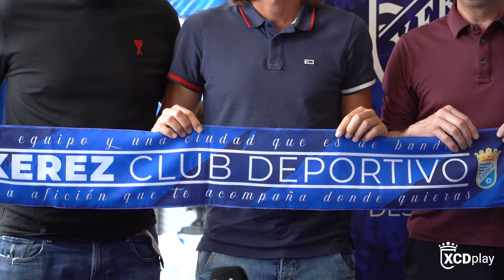🎙 Renovación de Checa como entrenador del Xerez 🆕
El Xerez CD y José Carlos Romero Infante, ‘Checa’ (26/04/1986, Dos Hermanas) han alcanzado un acuerdo para renovar el contrato que los une de cara a la temporada 2024/2025.